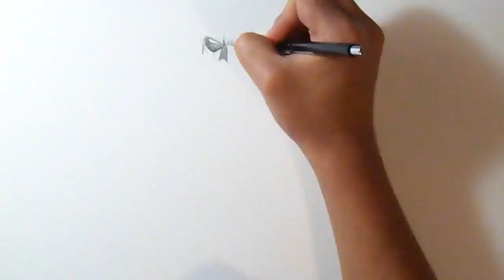Dibujando a BATMAN - The Dark Knight | COMIC ART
Dibujo de Batman (El caballero de la noche) [COMIC ART]

Music
 Soulfy   Lucid Dreaming